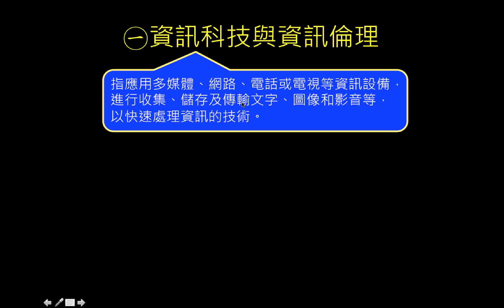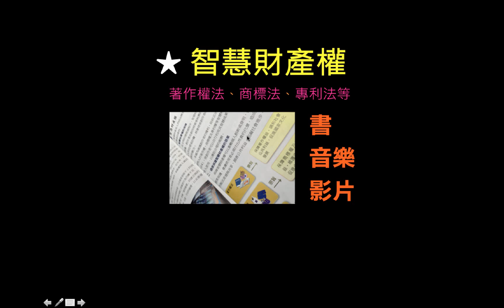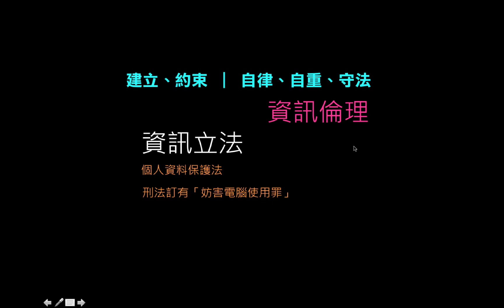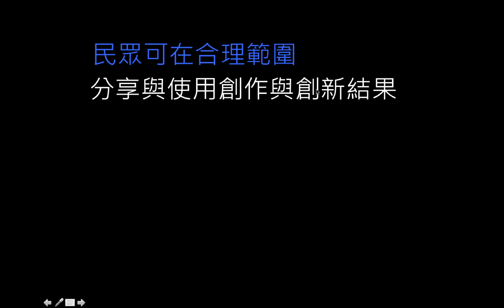資訊科技與資訊倫理